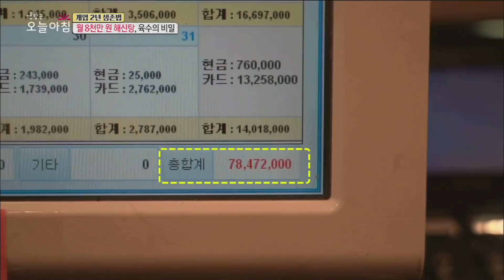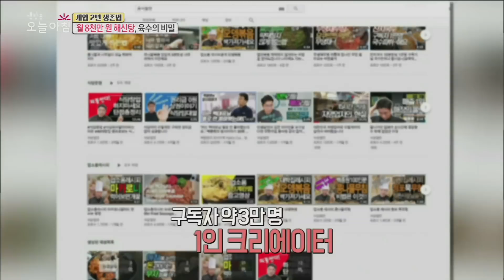MBC 방송영상 해신명가 소개영상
썰맨의 맛남TV 멤버십에 가입하여 응원해주세요